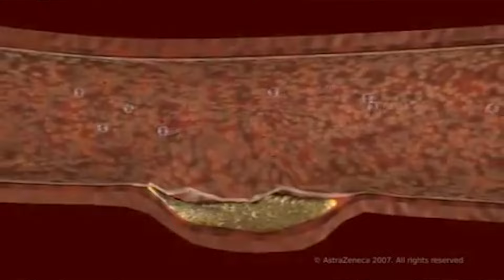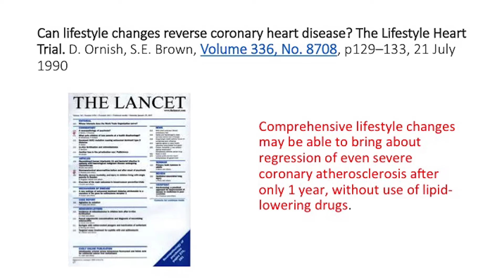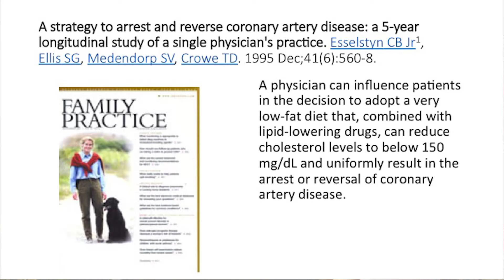Kalp damarları diyetle açılır mı? - Dr. Murat Kınıkoğlu Sağlıkta Doğrular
Evet, açılır... Yaşam tarzınızı ve beslenmenizi değiştirerek kalp damarlarınızı açabilirsiniz.
Koroner arter adını verdiğimiz kalbimizi besleyen damarlar kalbin yüzeyinde seyreder. Sağlıklı koroner arterlerin içinde yağlanma olmaz. Şeker, tansiyon yüksekliği, sigara gibi risk faktörlerinin de etkisiyle kandaki kötü kolesterol parçacıkları damar endotelinden içeri girer ve burada gördüğünüz sarı plakları oluşturur. Kötü beslenmeye devam edenlerde bu plaklar gittikçe artar. Plakların yırtılması ve trombüs adını verdiğimiz kan pıhtısının damarı tıkaması sonuçta kalp krizine neden olur. Şimdi soru şu: by-pass olmadan, stent takılmadan sadece perhiz yaparak bu yağlı plakların gelişimini engelleyebilir veya oluşmuş plakların ermesini sağlayabilir miyiz? Cevabım evet. Bitkisel beslenmenin damarları açtığını gösteren ilk çalışma 1990 yılında Lancet dergisinde yayınlandı. California Üniversitesi Tıp Fakültesi doktorlarından Dean Ornish sonradan “Ornish Diyeti” olarak ünlenen az yağlı bitkisel beslenme rejimiyle kalp damarlarındaki tıkanıklıkların azaldığını gösterdi. Dr. Ornish'in hastaları et, süt, yoğurt, yumurta, peynir, tavuk, balık dahil olmak üzere tüm hayvansal gıdaları kestiler, yemeklerine yağ koymadılar. Kontrol grubu olan 20 hasta eski beslenme alışkanlıklarına devam etti. Hastaların hepsinin koroner anjiyografileri yapıldı ve her hastanın hangi damarında ne kadar darlık olduğu tek tek belirlendi.
1 yıllık takip süresinin sonunda diyet yapan 22 hastanın 18'inin damarlarındaki darlıklarda gerileme görüldü, diyet yapmayan grubun damarlarındaki darlık arttı. Diyet yapan gruptaki hastalarda angina dediğimiz göğüs ağrılarının sıklığı % 91 oranında azaldı. Diyet yapmayan grupta hem göğüs ağrılarının sıklığı hem de süresi arttı. Reversign Heart Disease isimli kitabıyla ünlenen Dr. Ornish 2013 yılında kalp damar hastalarına uyguladığı bu yeni tedavi yaklaşımıyla Newsweek’e kapak oldu. Bitkisel beslenmeyle kalp damarlarının açılabileceğini gösteren tek doktor Dr. Ornish değil. Az yağlı bitkisel beslenmeyi dünyaya tanıtan bilim adamlarından biri de Dr. Caldwell B. Esselstyn'dir.
Ben kendisini 1995’de yayınlanan bu makalesiyle tanıdım. Dr. Esselstyn kalp damarlarında ciddi darlıklar olan 22 hastayı yağsız bitkisel diyete alarak kolesterollerini 150 mg’ın altına düşürülüyor. Çalışmayı tamamlayan hastaların hepsi klinik olarak düzelme gösteriyor, hiçbiri 10 yıllık takip süresince ikinci bir kalp krizi geçirmiyor. Burada Dr. Esselstyn’in hastalarından birinin koroner anjiyografisini görüyorsunuz. ÇUBUKLA GÖSTER Soldaki (A) 27 Kasım 1996 tarihli anjiyografide damarının içindeki yağ plaklarının damarın içini nasıl daralttığı görülüyor. Üç yıllık özel beslenme programından sonra 22 Temmuz 1999 tarihinde yapılan anjiyografide damarın tamamen açıldığı görülüyor.